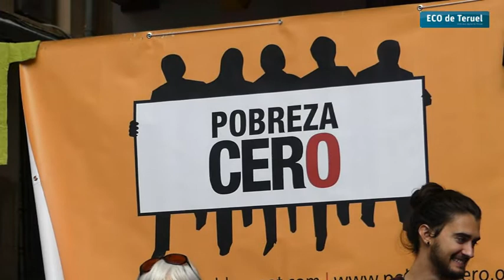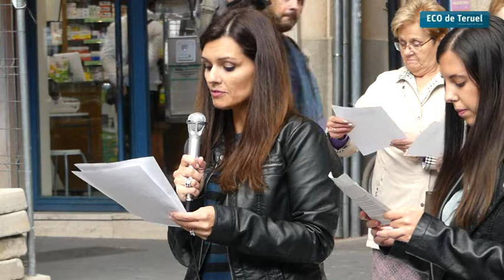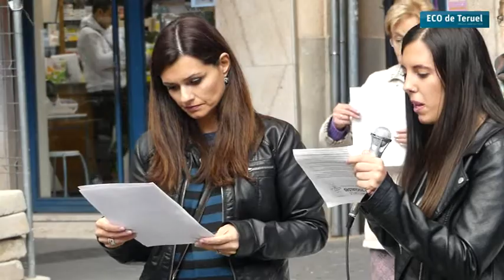DIA ERRADICACIÓN DE LA POBREZA